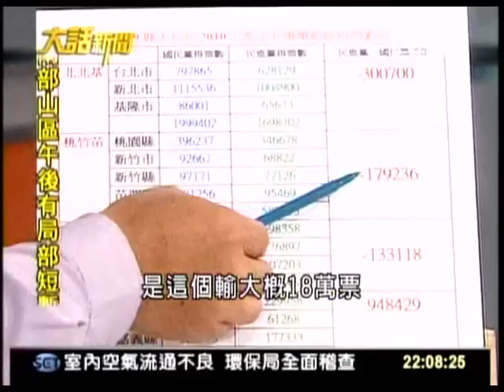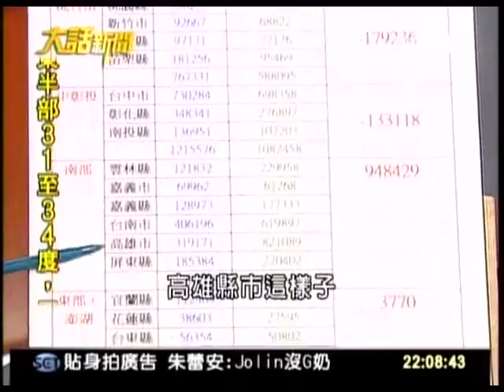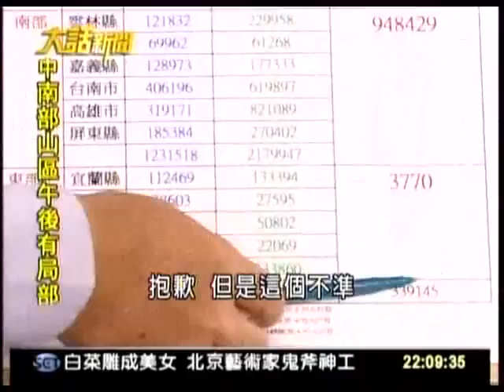20110603 大話新聞 (7/11) 民意趨勢 三合一 五都票數如何觀察？